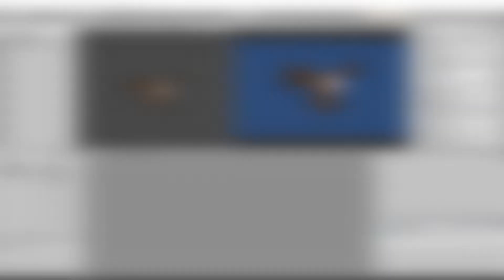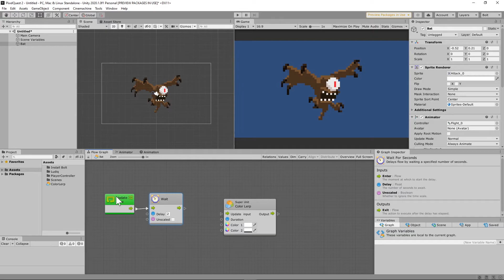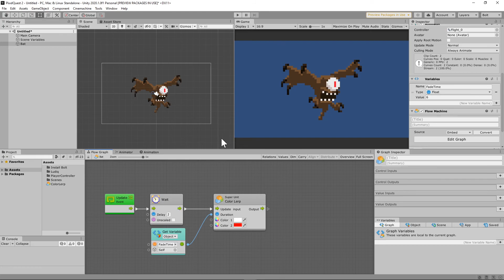Color Lerping w/ Bolt + Unity (NO CODE!)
In this video, we look at how to use a Color Lerp with Bolt Visual Scripting in Unity!